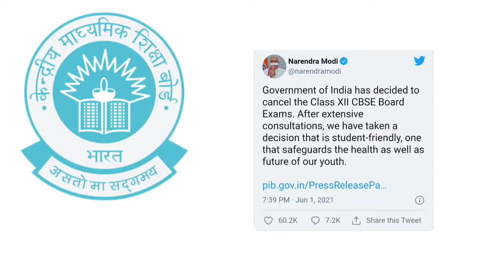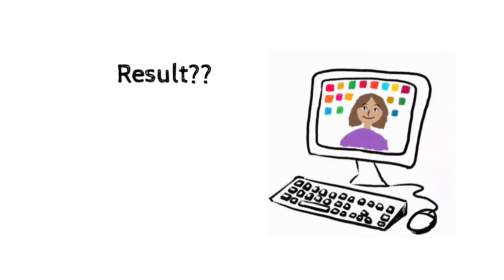Class 12th Board Exams Cancelled For 2021 | CBSE Exams 2021 | PM Modi Meeting Over 🔥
bordexamcancel BREAKING | Class 12 Board Exams cancelled for 2021. This comes after PM Modi chaired high level meet over the same. Class 12 board exams will not take place this year for CBSE and CISCE students, the decision came after a meeting between high-profile ministers of the Narendra Modi government. The meeting was chaired by PM and attended by the Union Minister of Information and Broadcasting Prakash Javadekar and Union Minister of Defence Rajnath Singh. In the meeting, Modi will be briefed on all options being considered by the government regarding the class 12 board exams. Currently, the government is considering two options including one of cancelling the physical exams. Union Minister of Education Ramesh Pokhriyal Nishank is currently hospitalized due to post COVID-19 complications and is not part of the meeting.